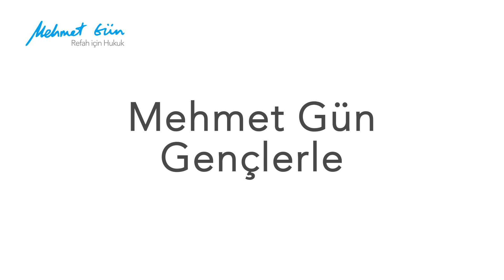Mehmet Gün Gençlerle 5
Youtube kanalımın konukları bu kez hukukçu adayı genç arkadaşlarımdı. Öğrenci arkadaşlarım sordu, ben yanıtladım. Sanırım onlar için faydalı ve bir o kadar da hoş bir sohbet oldu.